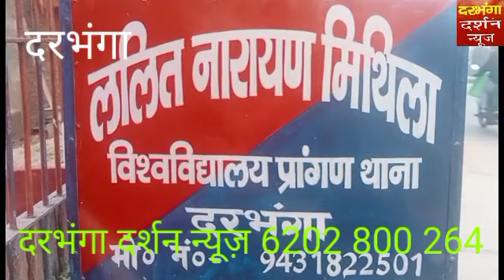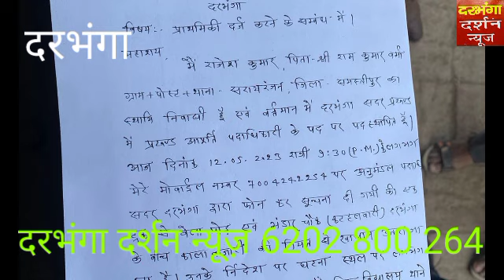12 मई की रात पूर्व जिला पार्षद के सूचना पर पुलिस ने 9 बोरा सरकारी खाद्यान्न को किया जप्त